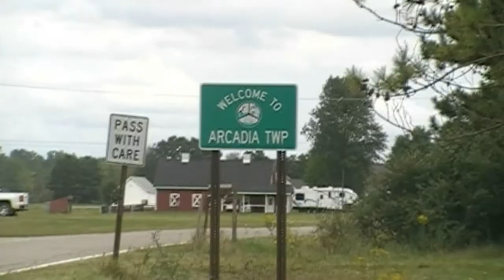Welcome to our channel!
Welcome to the New Arcadia Metal & Works workshop!

We will show you how to make cool stuff out of well, everything! Our focus is little-to-no budget and the very basics to (maybe) advanced projects.